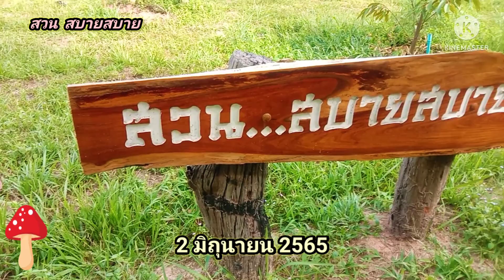ปลูกทุเรียนมูซังคิง ระยะปลูก 4×6 เมตร...ใช้ปุ๋ยอินทรีย์...ติดต่อกัน3ปี Ep.184 : สวนสบายสบาย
ปลูกทุเรียนมูซังคิง ระยะปลูก 4×6 เมตร ใช้ปุ๋ยอินทรีย์ติดต่อกัน3ปี ได้ผลดีเกินคาด